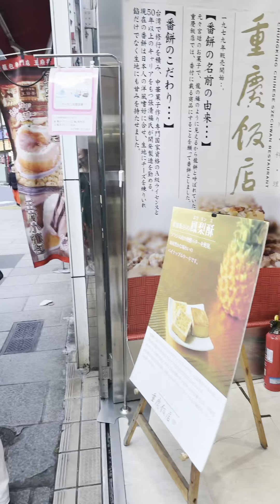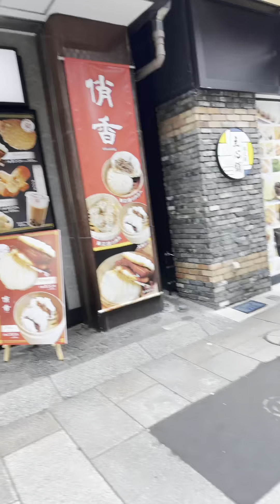date yokohama memoriesareforever enjoylife bondingtime